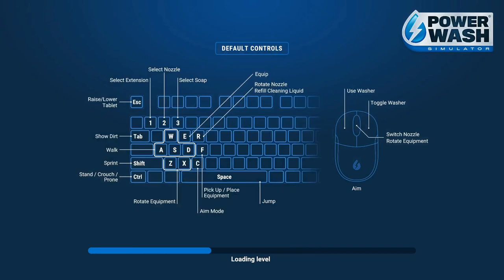PowerWash Simulator: BACK GARDEN